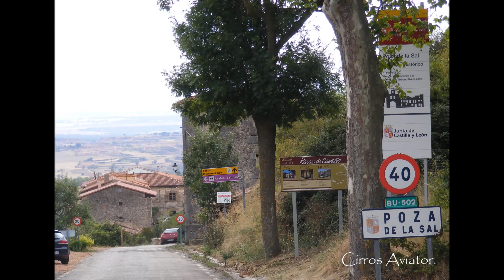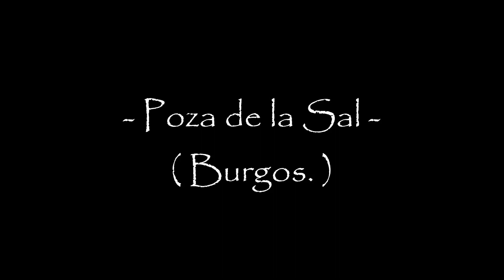- Poza de la Sal - ( Burgos. )